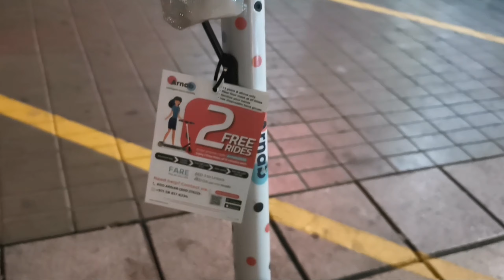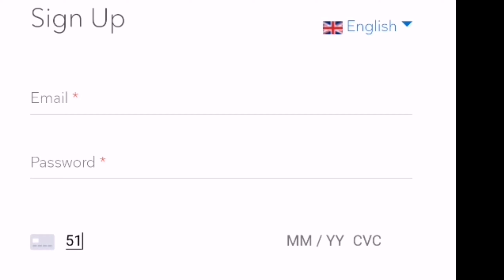Now Rent Affordable Electric Scooter in Al Rigga, Dubai, UAE Rental E Scooter tamil Vlog 7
Now Rent Affordable Electric Scooter in Al Rigga, Dubai, UAE

The bikes are available to rent through mobile applications and cost Dh3 to unlock and 50 to 60 fils for every minute thereafter. Riders must be aged 14 and over.

Similar to ride-hailing applications, users can find an e-scooter closest to them using GPS technology.

Once users have registered and found their e-scooter, they need to tap their devices to a QR Code stuck on the two-wheelers to start their ride. Commuters have to tap out at the end of their journey. Riders will have to park the scooter in the right place to stop the meter on the app. Once parked, the users are prompted to make the payment. Several scooters come with in-built speakers that send out warning messages to those who try to use them without registering or tapping on them.

Step 2: Locate the scooter using the app
Step 3: Scan QR code/Tap and go
Step 4: Park neatly at your destination to stop the meter
Step 5: End ride with a tap